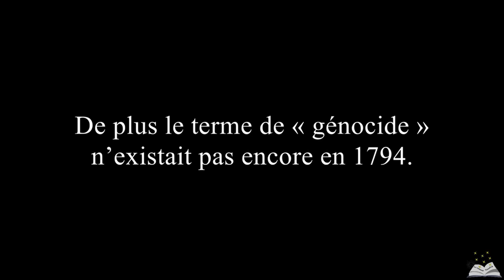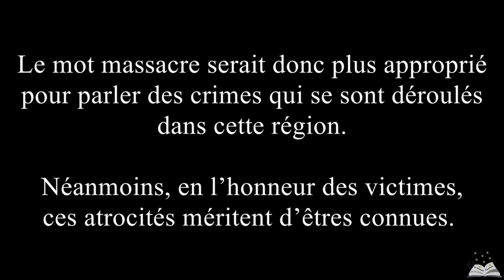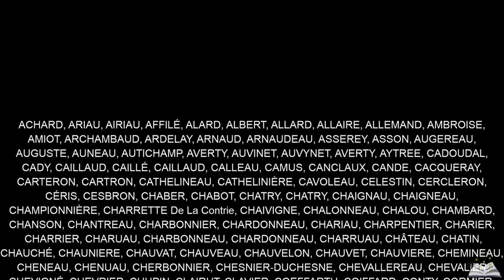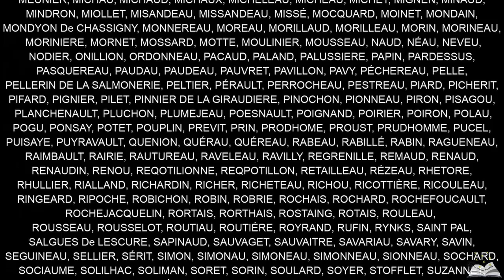Les guerres de Vendée - Le bilan (8-8)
Une série sur les Guerres de Vendée, un sujet particulièrement important pour ma région. L’Histoire des guerres de Vendée est un sujet longtemps resté tabou dans la société française. Cette série de vidéo a pour objectif de narrer les événements qui se sont déroulés dans la région entre 1789 et 1801. A travers le point de vue des vendéens, elle abordera la Révolution française, les guerres de Vendée, les massacres de 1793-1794, puis le retour à la paix après 1796. Cette dernière vidéo fait le bilan des guerres de Vendée.
A noter, la liste des familles de victimes n’est pas exhaustive.
Sources :
- Le grand Larousse de l’Histoire de France
- Histoire de la France d’André Maurois
- La révolution française de Max Gallo
- Les Mémoires de la marquise de la Rochejaquelein de Marie-Louise Victoire de La Rochejaquelein
- Le génocide franco-française : la Vendée-Vengé de Reynald Secher
- La Vendée de la mémoire de Jean-Clément Martin
- La Guerre de Vendée. (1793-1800) de Jean-Clément Martin
- La Révolution française, 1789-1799 : Une histoire socio-politique de Jean-Clément Martin
- Le romand e Charrette de Philippe de Villiers
- La grande Histoire des guerres de Vendée de Patrick Buisson, Philippe de Villiers
- Chouannerie et les guerres de Vendée de Nathalie Meyer-Sablé
- La guerre de Vendée, l’amnésie de l’Histoire de France de Philippe Prisson
- Archives de l’association FDVGV (Fils et Filles Descendants des Victimes de la Guerre de Vendée
- Histoire de la Vendée des origines à nos jours de N. Delahaye
- Histoire de la Vendée de Michel Perraudeau
- A travers une Histoire de la Vendée de Jean Chiron
Extraits des films utilisés pour la série :
- La révolution française (1989)
- Vent de galerne (1989)
- Les vendéens (1993)
- La rébellion cachée (2007)
- Images du Puy du Fou (spectacles du Dernier Panache et de la Cinéscénie)
Musiques utilisées pour la série :
- Metamorphosis - james paget
- Hybrid Core Music - Winged Guardian
- Big screen music destiny
- Alliance – the speed of life
- Sergey Gol – Guardians of Heaven
- Claudie Mackula – Destroyed
- Christian Onofreicius – a reflective thought
- Emmotional viola music
- KaiEngel – The Run
- Steve Jablonsky – Your Highness
- Into the light
- Naked – Savfk
- Tristan Lohengrin – A Peaceful Sanctuary
- Mattia Turzo – Arrembaggio
- Musiques des films Gladiator / Robin des bois prince des voleurs / Warcraft / Atilla
- Musiques du Puy du Fou
Série sur les guerres de Vendée :
1- Introduction
2- L’embrasement
3- La première guerre
4- La virée de Galerne
5- L’extermination des vendéens
6- La résistance des vendéens
7- Le dernier panache
8- Le bilan